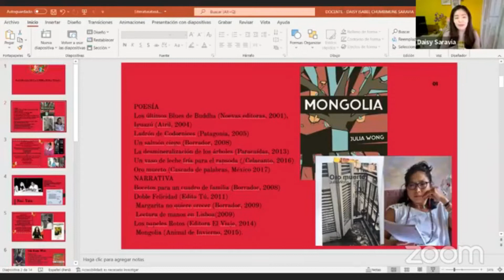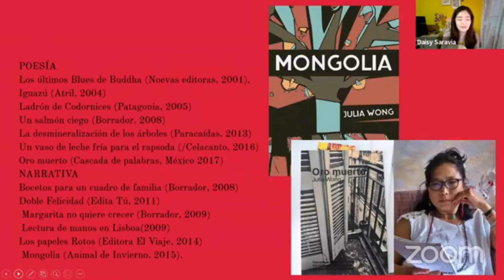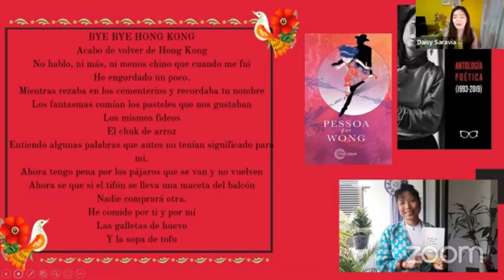Introducción a la literatura tusán y el papel de las mujeres | Daisy Saravia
Evento: "Nosotras, nuestra variedad y adversidades"

Pólemos se complace en presentar la  ponencia de la Mesa titulada "Literatura escrita por mujeres" a cargo de Daisy Saravia - Licenciada y Magíster en Literatura Peruana y Latinoamericana por la UNSM - quien nos comentará sobre la literatura tusán y el papel de las mujeres.

📣 ¡No olvides que puedes participar en el Concurso Nacional de Cuentos Jurídicos "Fabellae Iuris" hasta el 4 de septiembre de 2022!